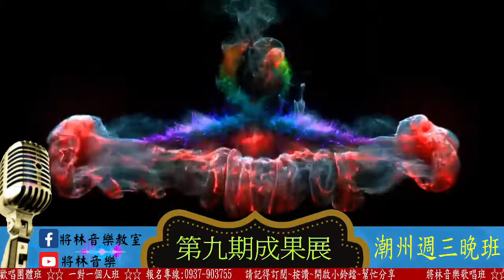將林音樂歌唱班 潮州週三晚間團體班第九期成果發表 - 林雪鳳 - 紅顏女人花